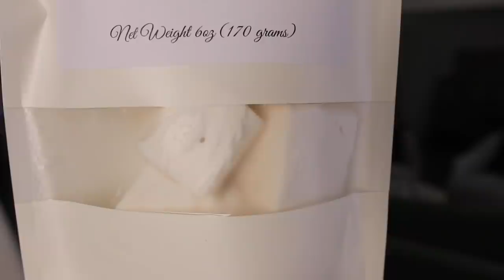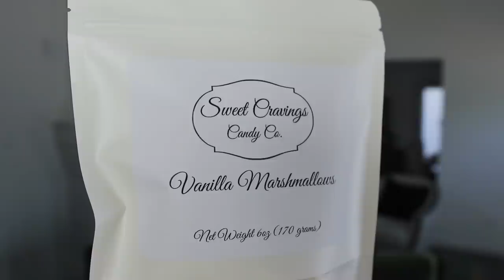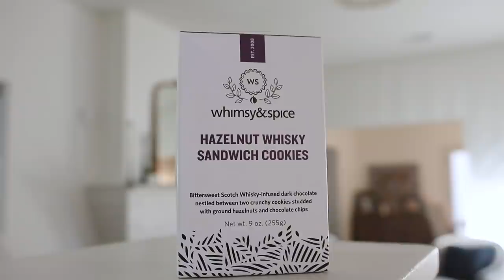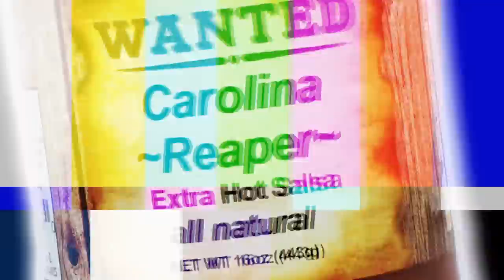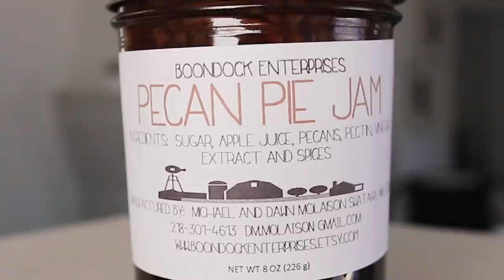TRYING WEIRD ETSY HOMEMADE FOOD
Guys (and gals!) IM TRYING WEIRD ETSY FOOD TODAY!

Well, if watching someone eat old food excites you, you're at the right place! Also, did I mention I almost lost my tongue in the making of this video? Dramatic? Slightly BUT I did have quite the experience trying some of the best Etsy homemade food I could find. From a Carolina Reaper HOT Salsa to Scotch Whisky-infused dark chocolate cookies, I really covered a variety of snacks that you should definitely try from Etsy! Have any of you ever ordered food from Etsy before?? Let me know down below in the comments!

Hazelnut Scotch Whiskey Cookies -
Espresso Brownies -
Cinnamon Simple Syrup For Coffee -
Carolina Reaper Salsa -
Gourmet Vanilla Marshmallows -
Pecan Pie Jam -